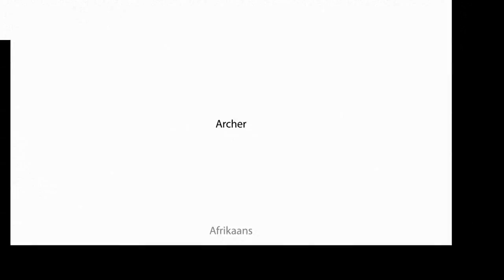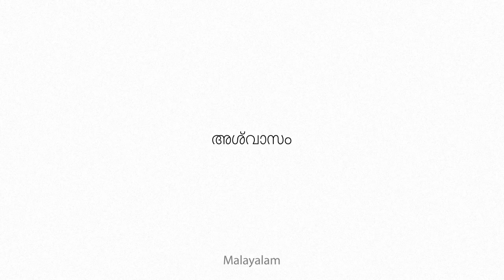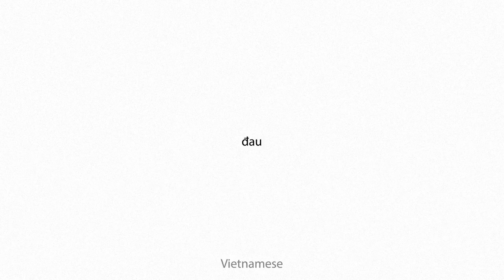acher Multilingual Translation